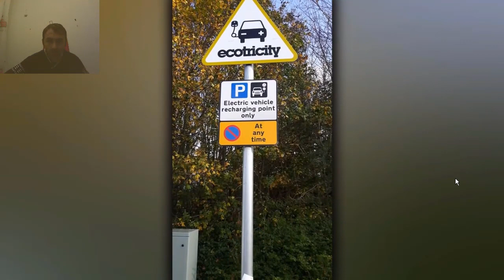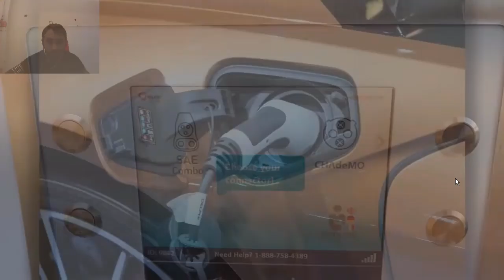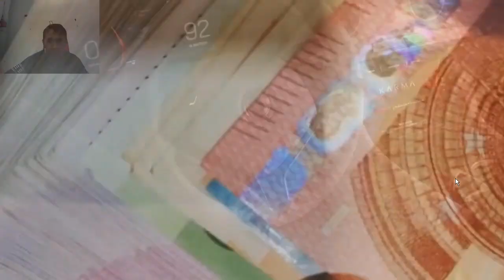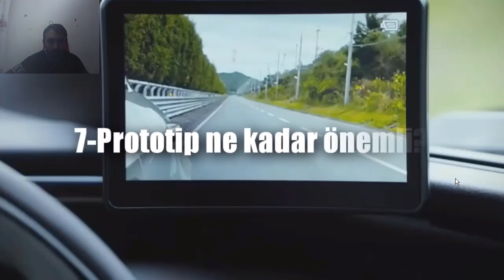Yerli otomobil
Turkiyenin yerli ve milli otomobili vatana ve milletimize hayırlı uğurlu olsun tasarımcısı murat günak beye ayrı minnettarız kendisi türktür mercedes tasarimcisidir alman otomabilini tasarlamıştır katkısı çok büyüktür seri uretime 2022 yılında geçilecektir yıllık 175 bin araç üretilecektir fabrika 22 milyar tl sabit yatirimla bursada kurulacaktır otomobili uretimi 5 ayrı model olacaktır üretim tesisinde 4323 kişi istihdam edilecek bu kişilerin 300 û nitelikli personel olacaktır TEBRİK ETMEK ER KIŞİNİN İŞİDİR HER KİŞİNİN DEĞİL VAROLASIN IRKIMIN TURAN ÜLKÜSÜ.